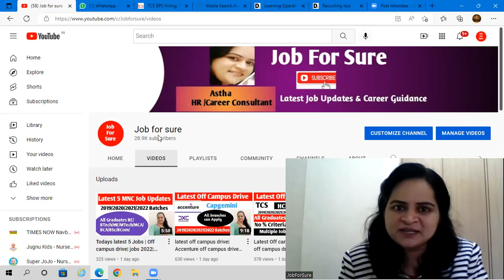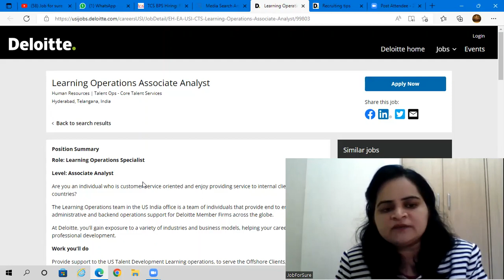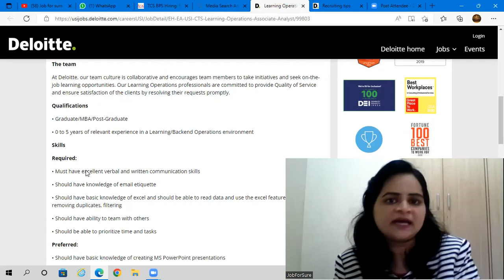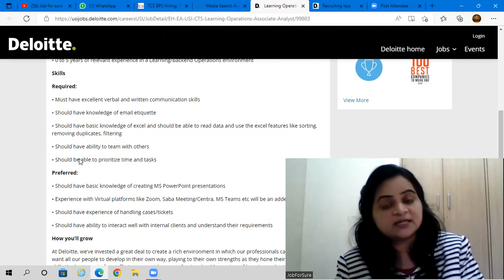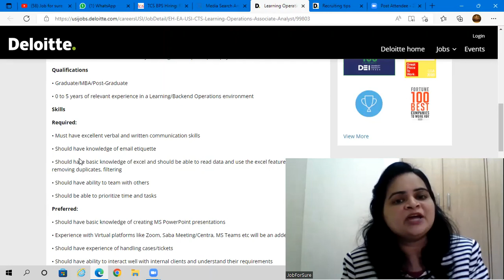Deloitte NON Coding jobs | Work from home| jobs 2022| freshers jobs| Off campus drive| non IT jobs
This is Astha, HR and Career Consultant

jobs in india
jobs online
find jobs online
hiring companies
job portals in india
online jobs in india
Startup jobs

Infosys recruitment
latest Infosys jobs
Infosys off campus drive for 2022 batch
Infosys recruitment
Infosys latest job
Infosys off campus hiring
Infosys recruitment process
jobs 2020
jobs 2021
Tech MAHINDRA recruitment
interview experiences
google jobs
google careers
deloitte careers
free job alert 2021
employment
jobs hiring
talent acquisition
job alert 2020
cognizant careers
hcl technologies glassdoor
hcl software company
system engineer
tcs recruitment
freshers jobs
undergraduate jobs

wfh
freshers jobs
deloitte jobs for freshers
operations jobs